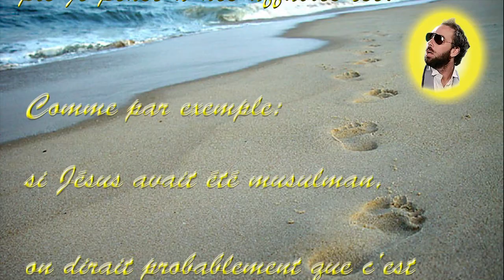Yellow Big Mustache - Épisode 12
Le duo légendaire Sèxe Illégal prend le contrôle de l'Internet, afin d'y présenter son émission: Yellow Big Mustache

Épisode 12